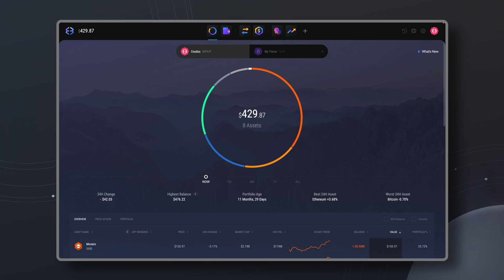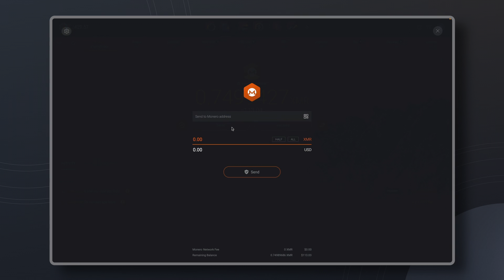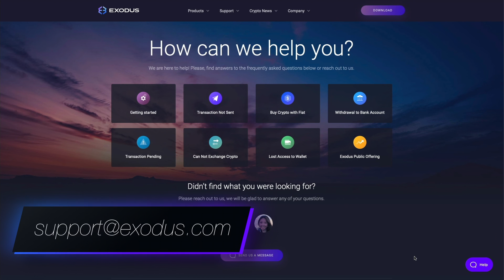How to set up Monero (XMR) on Trezor Model T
In this video we’ll show you how to set up your Trezor Model T to store, receive, and send Monero (XMR).

How to set up Monero (XMR) on Trezor Model T | Exodus Tutorial